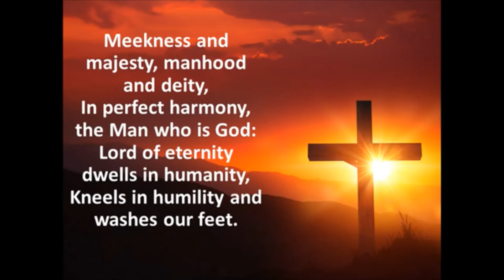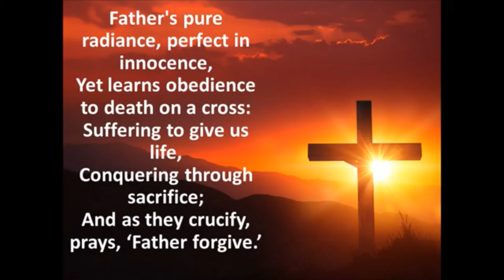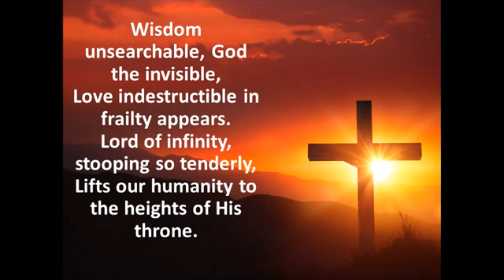Monday in Holy Week